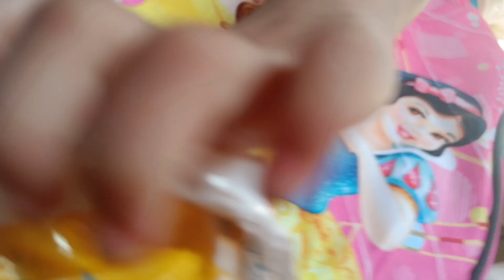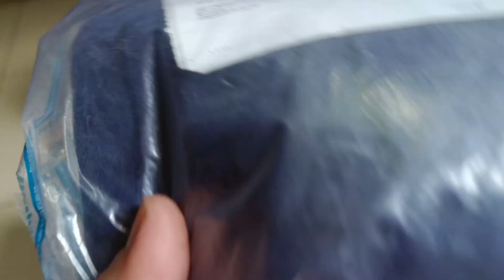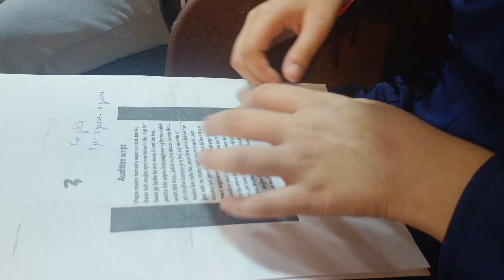kripa ko gift 🎁🎁 pasand aa gaye 😍😍ridhi ka audition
Family funny vlogs happy family vlog